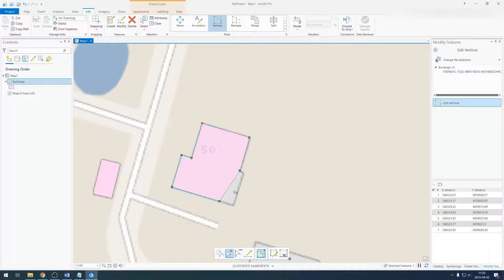8. ArcGIS Pro vektorizavimas ir pritraukimas (snapping)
Plačiau apie ArcGIS Pro

Prenumeruokite mūsų Youtube kanalą, paspauskite varpelį ir apie naujus mūsų video įrašus sužinokite iškart kai tik juos įkelsime.